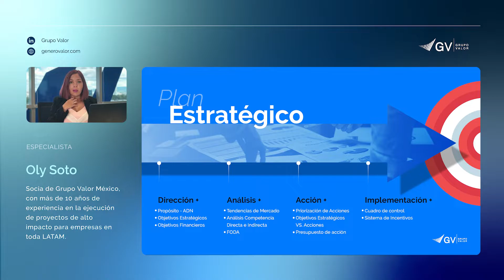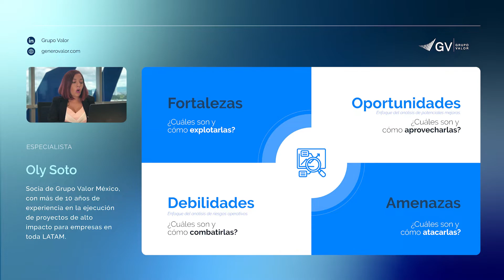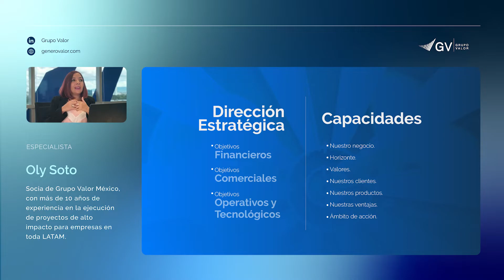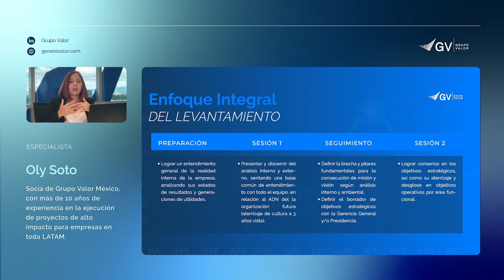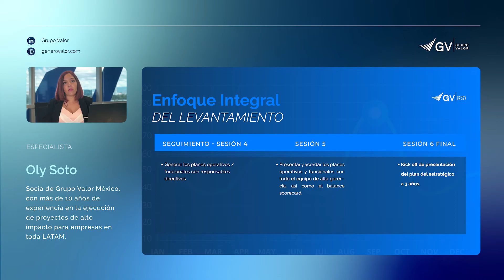¿Cómo renovar un plan estratégico? - Masterclass de Grupo Valor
El Plan Estratégico definitivamente es una pieza clave dentro de una organización que requiere de un esfuerzo importante, visión de futuro, alineación y capacidad de plasmar su ejecución a corto y mediano plazo.

La renovación de tu ejercicio de planificación no debe ser tomado a la ligera, nuestra metodología consta de 4 claves para plantearse objetivos relevantes más allá de nuestro negocio y entorno.

Oly Soto, socia de Grupo Valor México, detalla cómo afrontar el reto de un nuevo plan estratégico.

Introducción: 00:00 - 01:41
Análisis de la situación actual: 01:41 - 02:53
FODA: 02:53 - 09:44
Dirección estratégica: 09:44 - 13:24
Creación de valor: 13:24 - 14:30
Pasos a seguir: 14:30 - 17:04
Cierre: 17:04 - 18:40